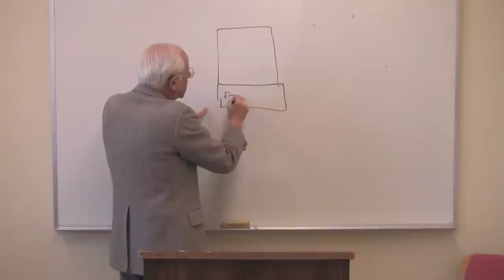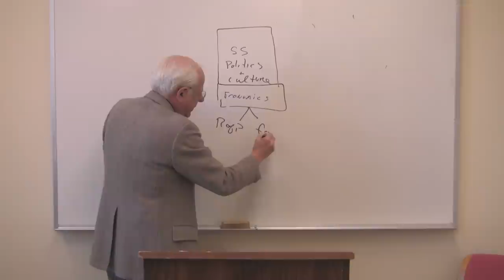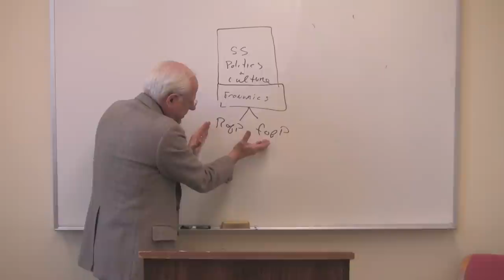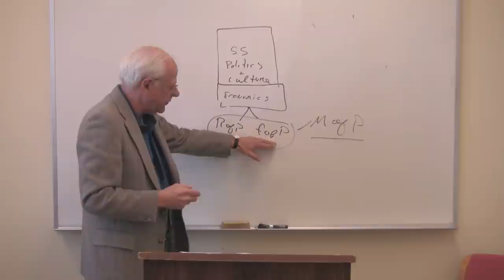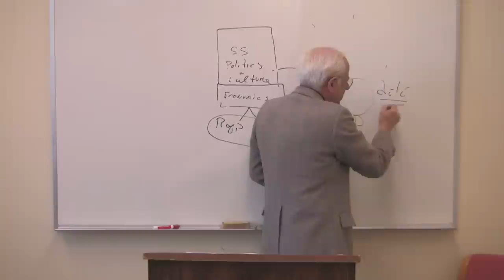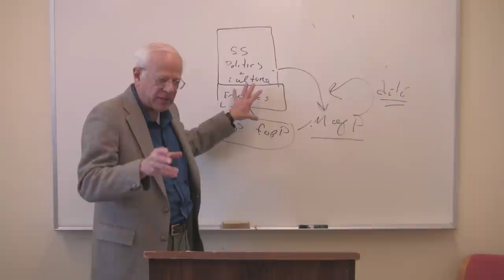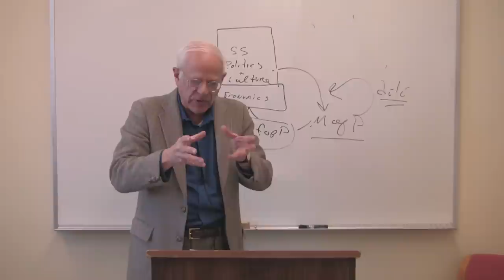Econ 305, Lecture 06, Part III